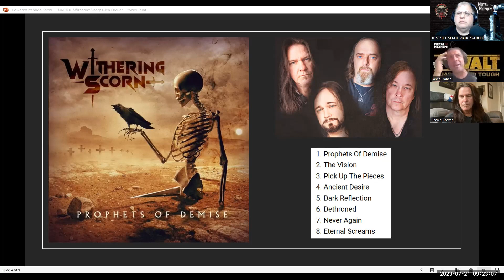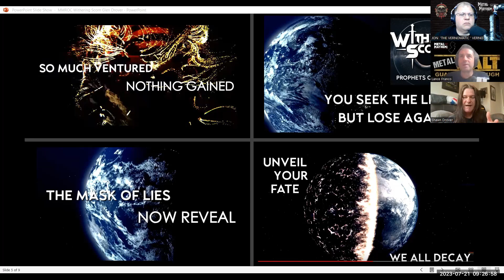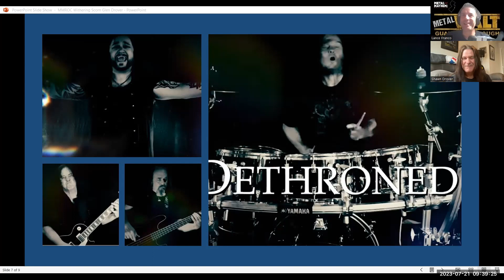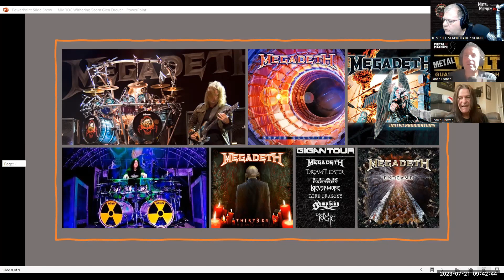Shawn Drover: Withering Scorn Debut, Playing Yankee Stadium & love for The PITTSBURGH STEELERS.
Greetings Metalheads!

On this episode we’re here to talk with veteran Metal drummer Shawn Drover about the debut release from his kick-ass new monstrous heavy metal machine, Withering Scorn, as well as the debut album,"Prophets Of Demise"
Withering Scorn was formed in 2020 by brothers Glen and Shawn Drover, who have played together previously in heavy metal icons Megadeth as well as in Eidolon. The pair have teamed up once again for their latest musical offering with Joe DiBiase on bass, who played with Fates Warning for 14 years on multiple records and world tours, and German native Henning Basse on vocals, who is most well-known for his work with Metalium, Firewind, and others.
We cover the conception of the band, the name Withering Scorn and the awesome artwork for the CD. Shawn shares stories of playing yankee stadium with MEGADETH on the BIG FOUR tour as well as the whole vibe of that historic day. Shawn recalls sharing tours with Heaven and Hell and how cool Ronnie james Dio was. Awesome stories.

We also chat about old school RUSH Tours, Shawn's love for the PITTSBURGH STEELERS and BOSTON BRUINS and how Neil Peart of RUSH responded to a fan letter that shawn wrote to him as a teenager.

Finally Shawn gives some love to fellow legendary Canadian metal bands like ANVIL,EXCITER,PILEDRIVER and SWORD to name a few.

Another example of a great, unique, conversation filled with in-depth anecdotes and disclosures found only here at Metal Mayhem ROC.
Thank you for the support and remember to always KEEP IT HEAVY
Sign up for our weekly newsletter keeping you updated on all new podcast episodes as well as reminders for our live Radio show on Monday nights.